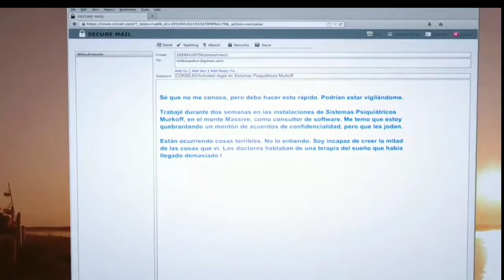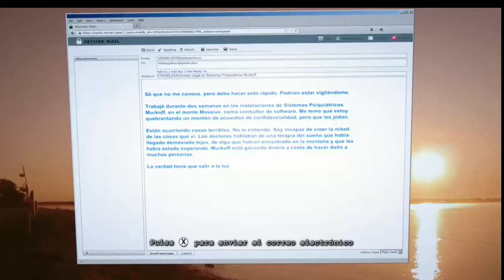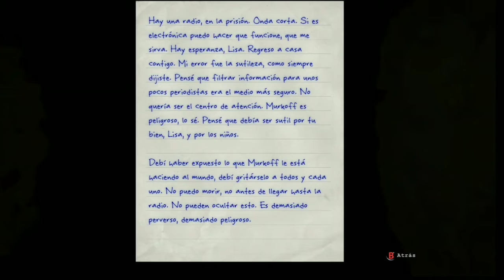outlast whistleblower parte 1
les dejo el link de mi cuenta de twich denle amor